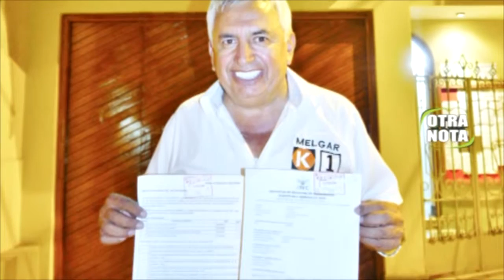Otra Nota - Obipo augura éxitos a candidatura de Melgar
Monseñor Antonio Santarsiero auguró exitos a la candidatura de Elard Melgar, candidato con el N° 1 al congreso de la república por Fuerza Popular